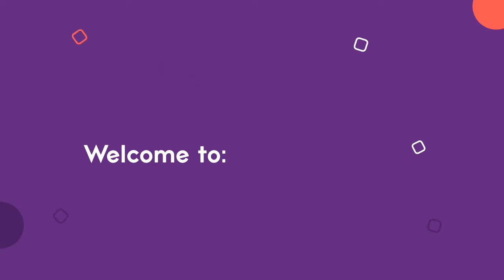MORNING PRAYER MAY DAY 8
By The Venerable Ebenezer Adewole